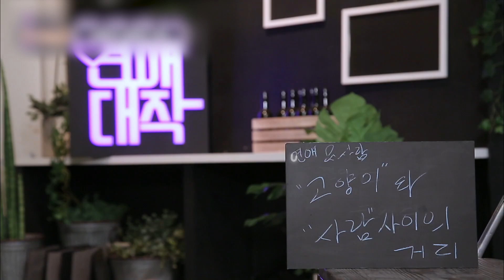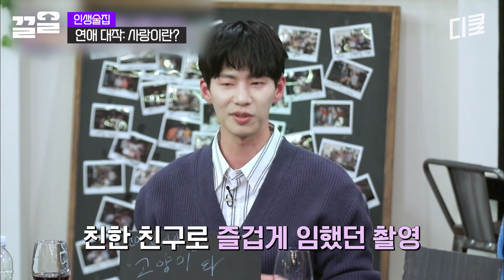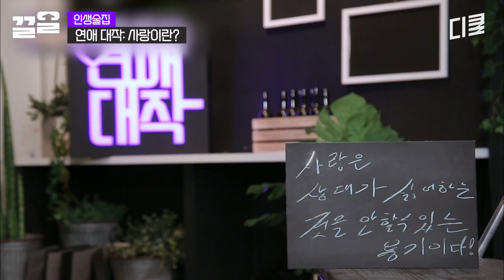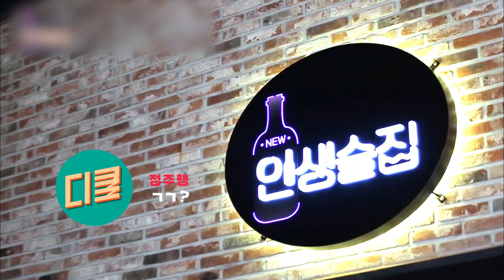[인생술집] 프로 사랑꾼 장동민? 2년 동안 좋아하는 여자를 위해 성격까지 바꾼 장동민 본캐😮